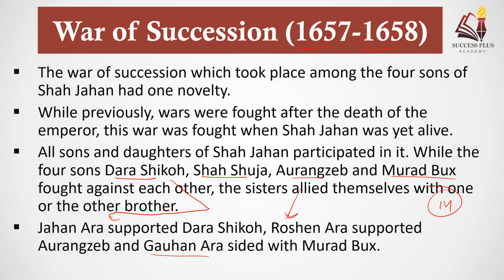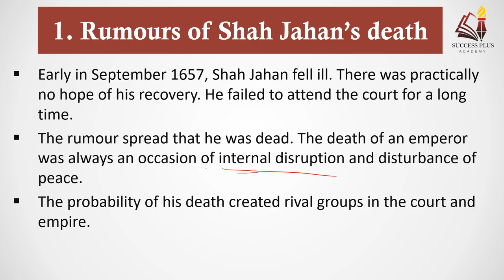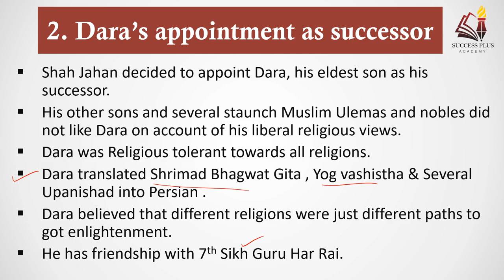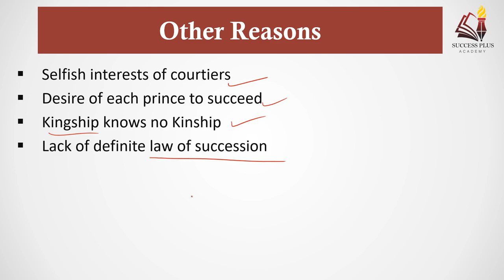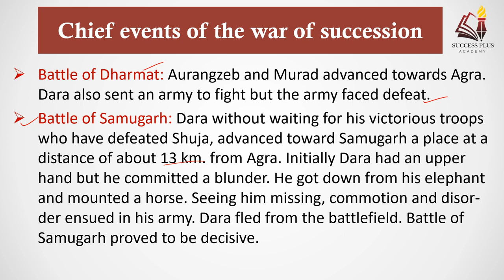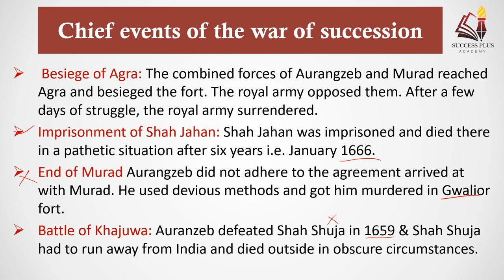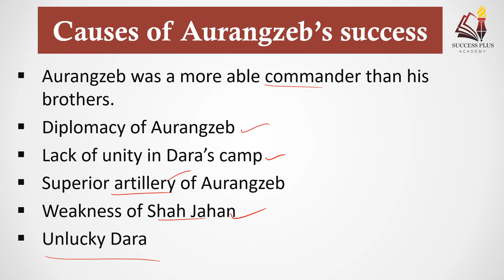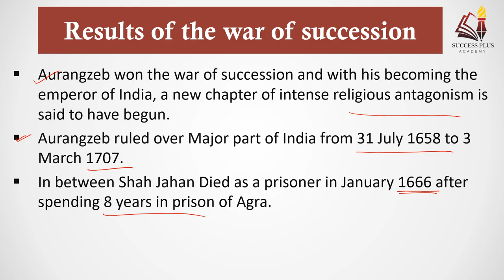War of Succession among the sons of Shah Jahan II शाहजहां के उत्तराधिकार के लिए लड़े गए युद्ध II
The war of succession which took place among the four sons of Shah Jahan had one novelty.
While previously, wars were fought after the death of the emperor, this war was fought when Shah Jahan was yet alive.
All sons and daughters of Shah Jahan participated in it. While the four sons Dara Shikoh, Shah Shuja, Aurangzeb and Murad Bux fought against each other, the sisters allied themselves with one or the other brother.
Jahan Ara supported Dara Shikoh, Roshen Ara supported Aurangzeb and Gauhan Ara sided with Murad Bux.